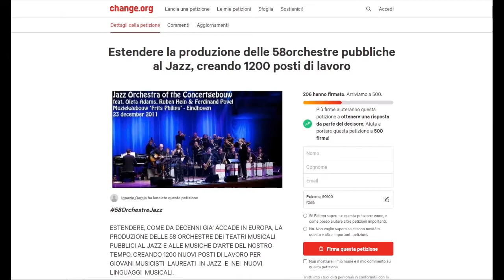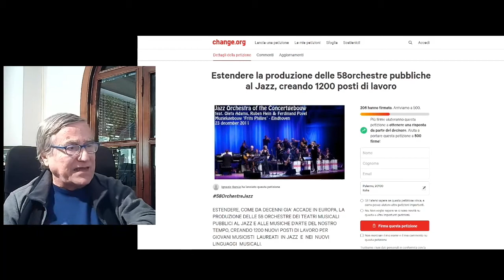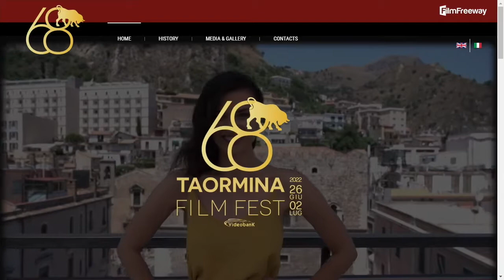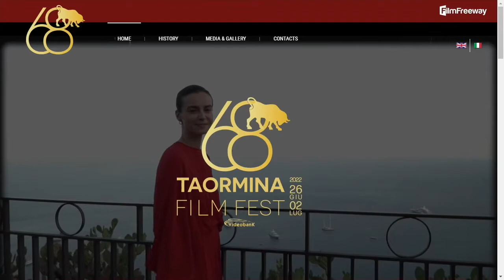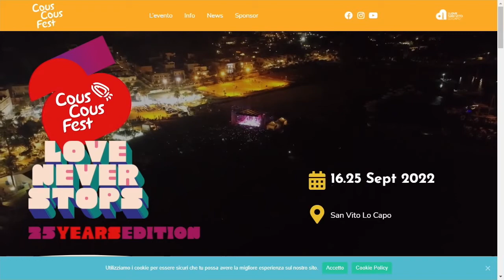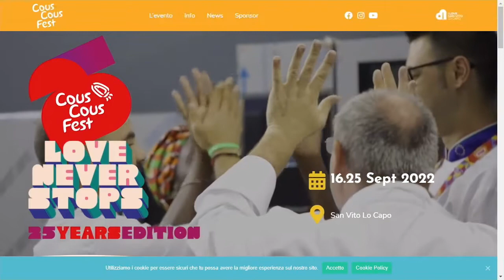Prima parte - Casa Minutella 48^puntata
Ospiti prima parte: Marcello Canzio Orlando, Vincenzo Bellia, Linio Chiechio, Nicola Farruggio, Ignazio Garsia